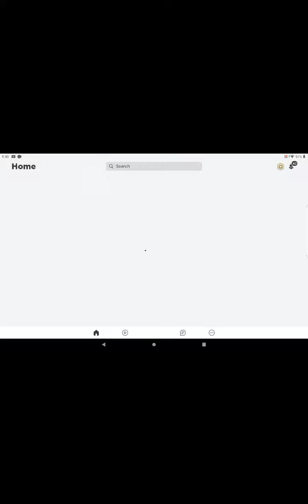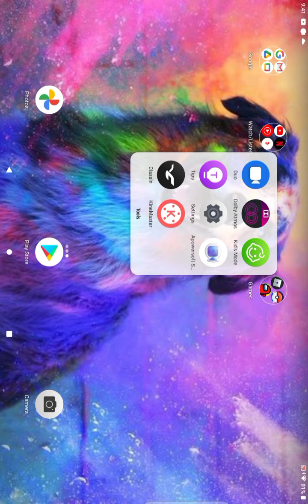I'm sorry... the war has begun...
comment SAVEJOHANNE to save m